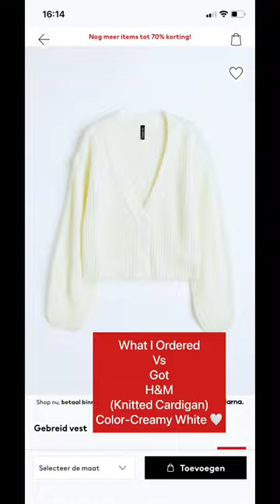Knitted 🧶Cardigan🌸basics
This video is all about my recent haul from H&M. Code-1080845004